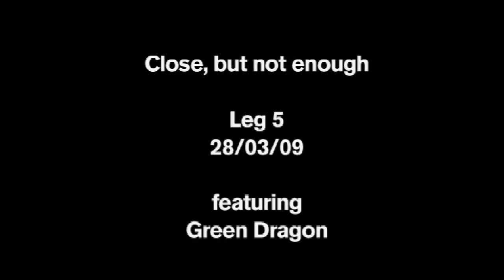Close, but not enough | Volvo Ocean Race 2008-09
Green Dragon claim fourth place on leg 5